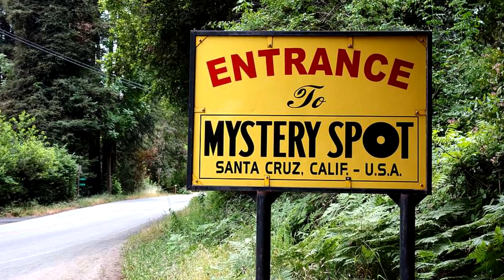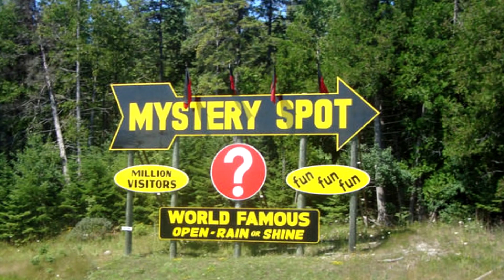Real Places With No Gravity (Strange Locations)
Gravity, you might not think we need it but as it turns out, we do. It's what keeps us on planet Earth instead of drifting through space like a bunch of silly aliens. But according to legend there are places on earth with zero gravity. Known as mystery spots, they have long drawn fascination and large crowds in equal measure. In this video we look into some of those places, places that simply shouldn't exist.